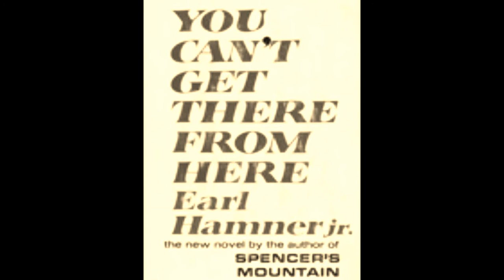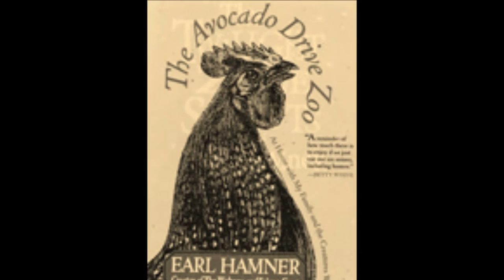Earl Hamner Deserves to Be A 2016 Kennedy Center Honoree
This group is trying to get consideration that Earl Hamner Jr, the creator of the tv show The Waltons as a 2016 Kennedy Honoree.
Submit a Kennedy Center Honors Recommendation

The Kennedy Center Honors provide recognition to living individuals who throughout their lifetimes have made significant contributions to American culture through the performing arts. The primary criterion is excellence, and artistic achievement in dance, music, theater, opera, motion pictures, and television is considered.